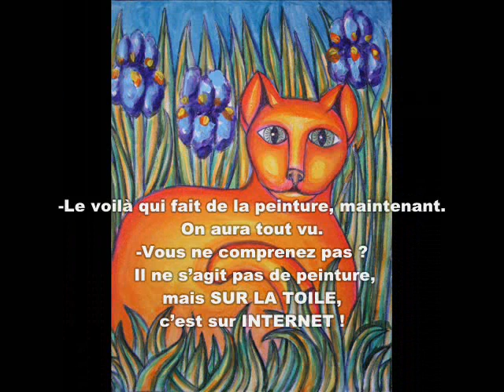LES CHATS ET INTERNET 0001